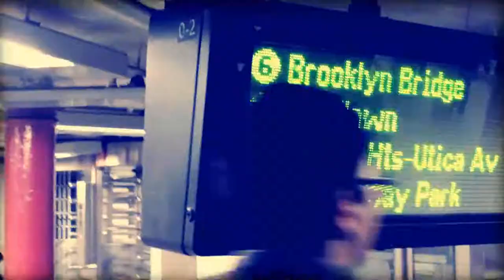1st Week in New York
Just a video of my first days in NYC.